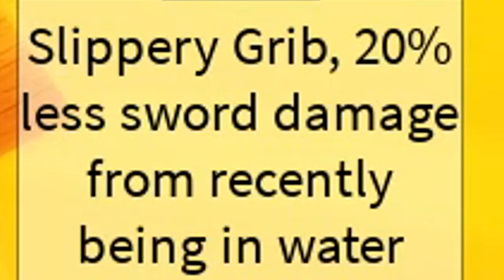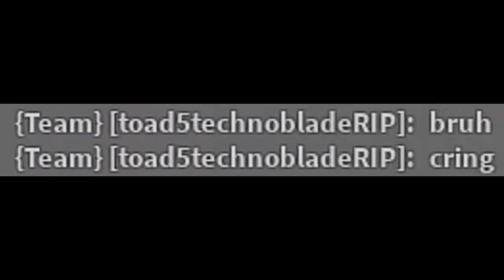Another Average Flooded Area Experience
--Accounts--
ROBLOX: BP_Ter